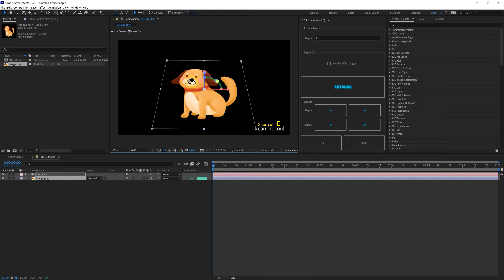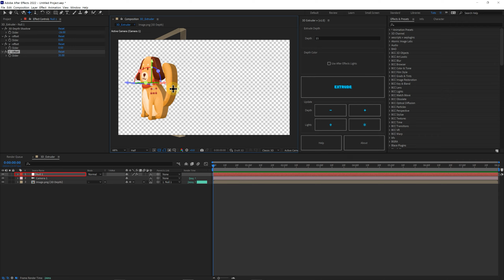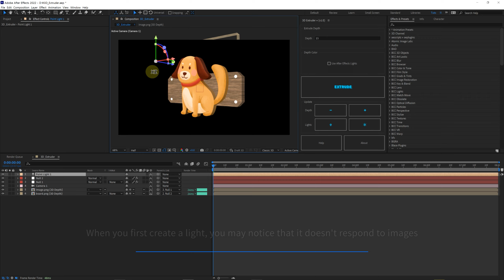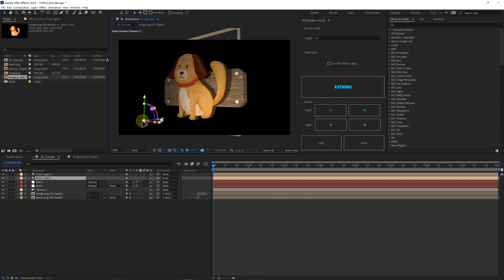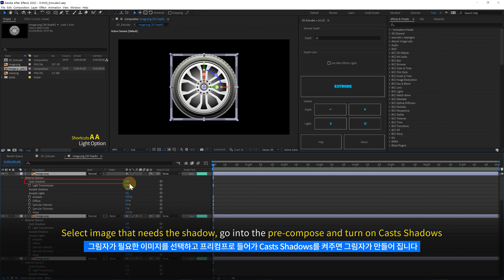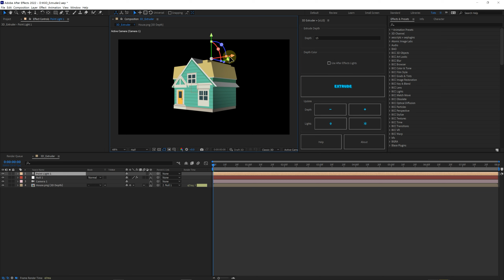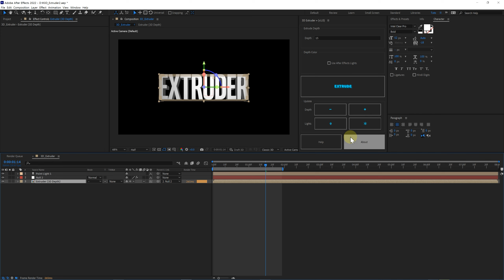After Effects Scripts 3D Extrude Tutorial One Click Easy 3D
This is a script that uses the AE script 3D Extruder to turn PNG still images into 3D.
There are two versions of this script, paid and free.
paid version has the ability to adjust the light and thickness. free version only supports extrusion
I hope it helps you with your work 😊
안녕하세요
AE 스크립터인 3D Extruder를 사용하여 스틸 이미지를 3D로 만들어주는 스크립터 입니다
이 스크립터는 유료와 무료 두 가지 버전이 있습니다
유료 버전에는 라이트와 두께를 조절할 수 있는 기능이 있습니다
무료 버전에서는 돌출 기능만 지원합니다 하시는 작업에 도움이 되었으면 좋겠습니다 😊